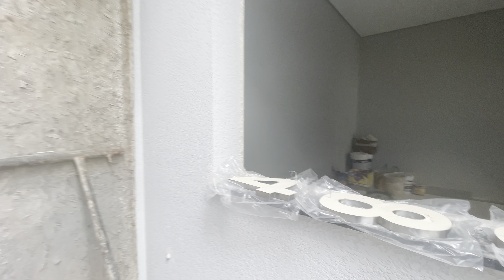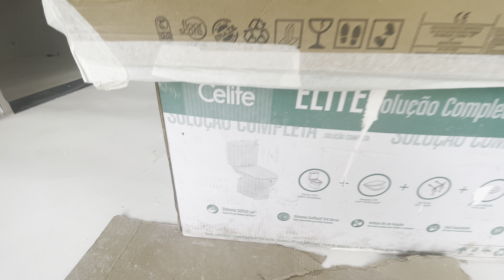⚠ PROJETO 12 # E. 8 - ACABAMENTO! TÉRREA COM PÉ DIREITO ALTO OBRA DO COMEÇO AO FIM 😀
📐TERRENO: 250M  - CONSTRUÇÃO: 154m
📍CIDADE:  Hortolândia - SP
🏊 PISCINA
🛋 PLANEJADOS

📹 Série: Obra do começo ao fim: Casa térrea com pé direito alto com 3 dormitórios sendo 1 suíte.

🏘 Fase de alvenaria, telhado e reboco externo, acabamento e móveis planejados.

📰Playlist:   VEJA COMO ESSA CASA FOI CONSTRUIDA NO LINK ABAIXO.

🏆Missão: Conclusão da obra.